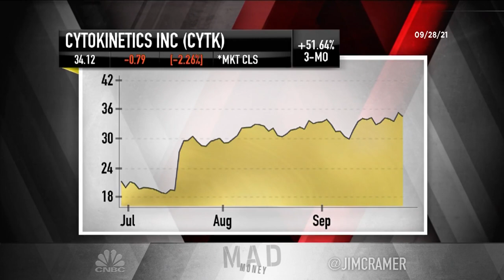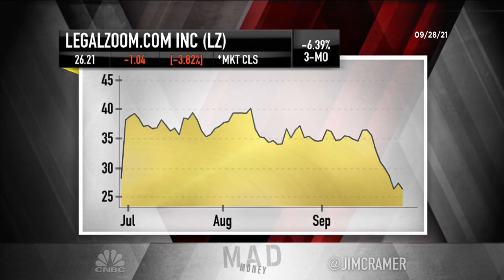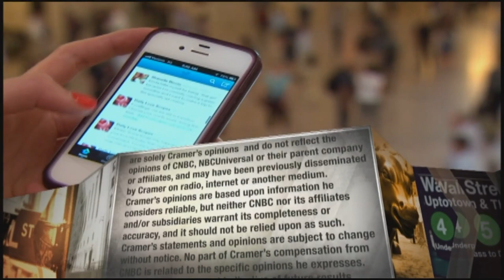Cramer's lightning round: Cytokinetics is a very good speculative play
"Mad Money" host Jim Cramer answers callers' stock questions at rapid speed during Tuesday's edition of the lightning round.

Cytokinetics: “This is early stage, and here’s what’s interesting about this company: Once again we find these companies that big pharma needs. This is a very good spec. Small molecule therapeutics. The big companies, the Pfizers, love these guys.”

LegalZoom.com: “I’ve been watching LZ. It’s going nowhere fast. It’s going nowhere fast. You can’t touch it. It has no backing on Wall Street, none whatsoever.”

Matterport: “3D cameras are very, very hot, but they’re too hot for me. I’m going to have to take a pass.”